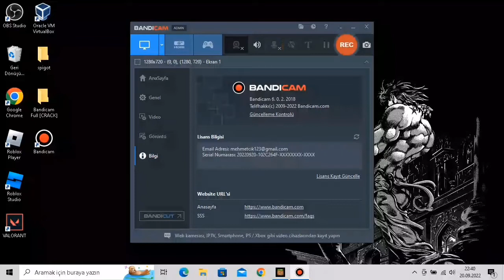I'm Definitely Using Auto Clicker, Right? - GalaxySw 0.15.10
GalaxySW admins, I would appreciate if you unban me?